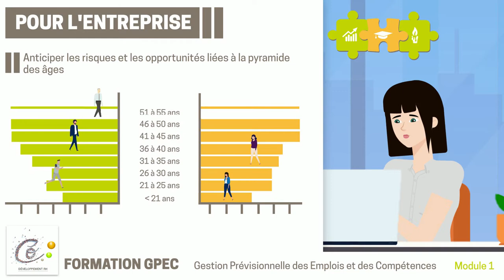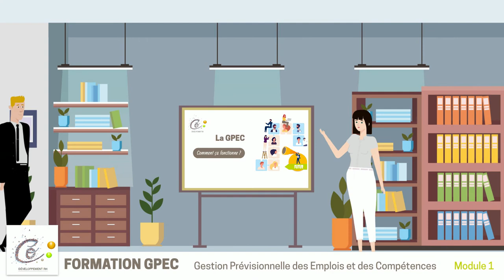MODULE 1 FORMATION - CO DEVELOPPEMENT RH